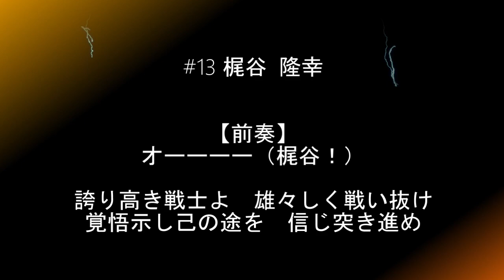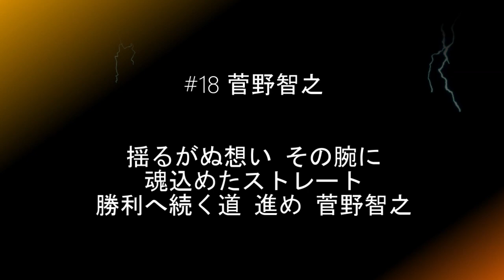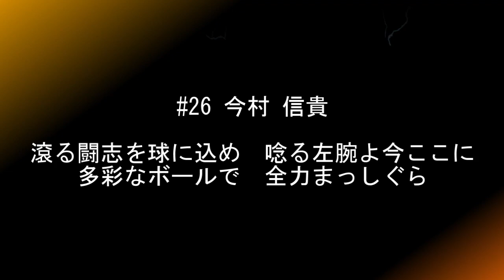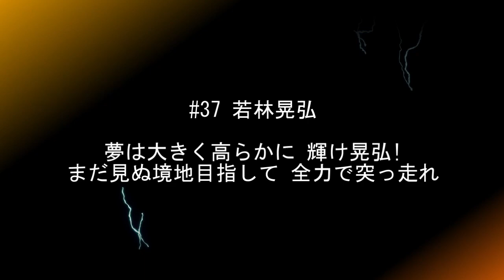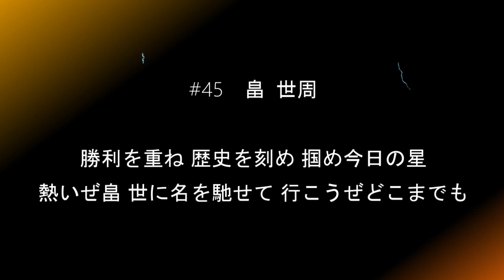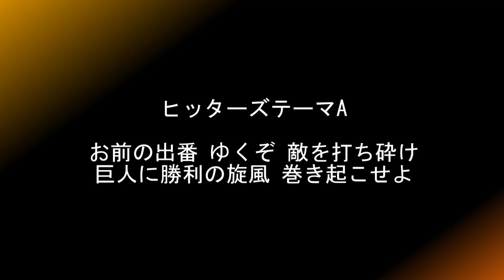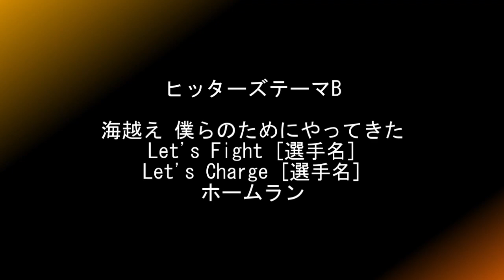2022 読売ジャイアンツ アカペラ 応援歌メドレー